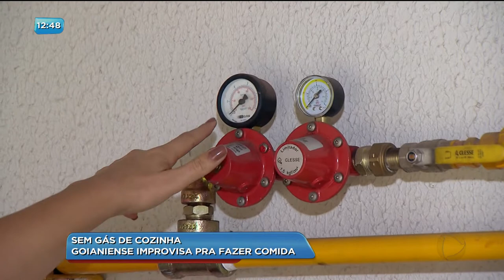BG - Goianiense improvisa pra fazer comida - 31-05-2018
E a população continua sofrendo com a falta de gás de cozinha. Nesse feriado muita gente teve que improvisar pra preparar o café da manhã. O bloqueio dos caminhoneiros praticamente já terminou, mas o produto está faltando em toda a cidade. Nesse prédio Jardim América tá todo mundo sem gás.